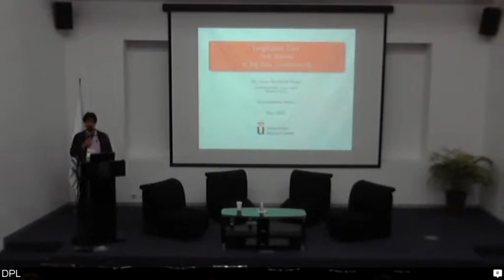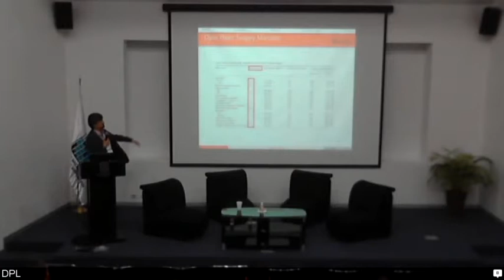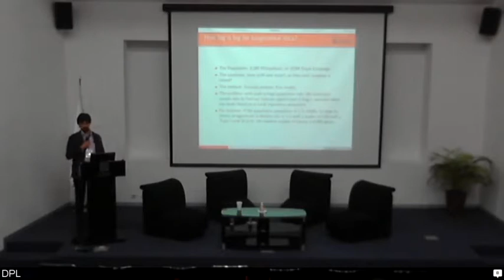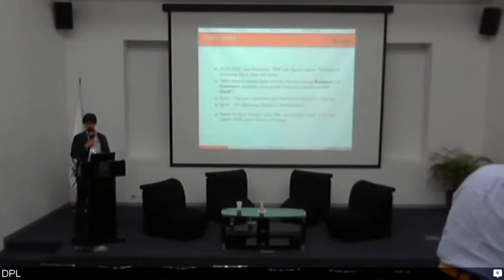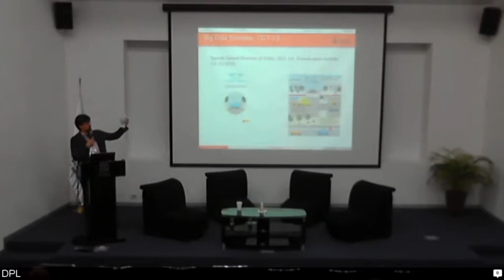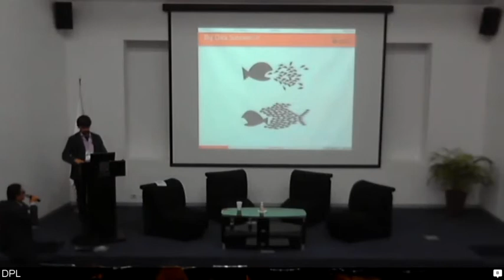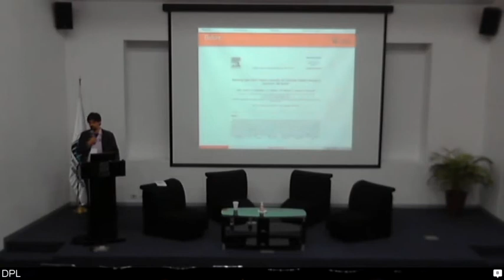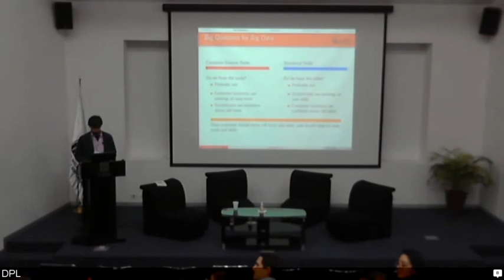Issac Martín de Diego - Longitudinal Studies Mexico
Seminario Elaborado en el CIDE Region Centro Aguascalientes Ags Mexico